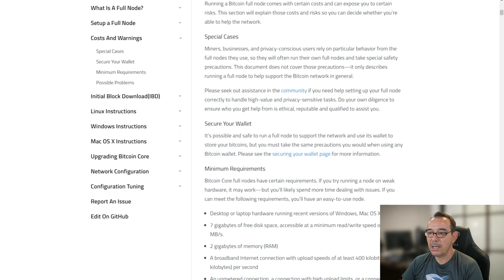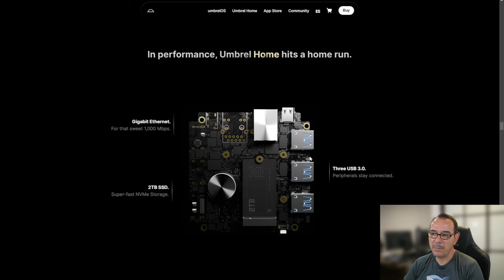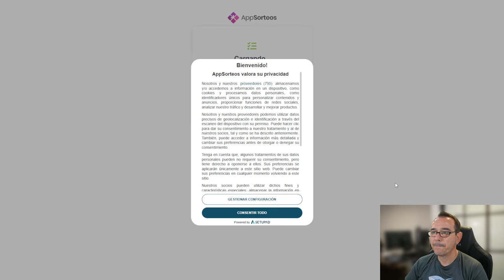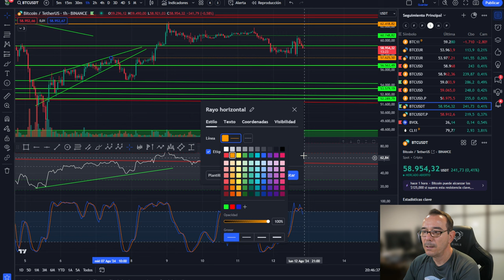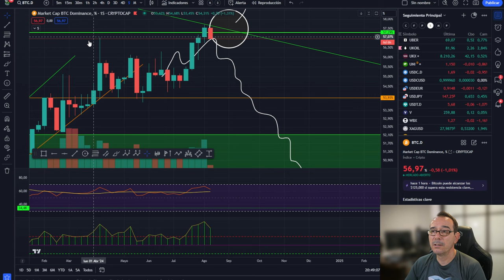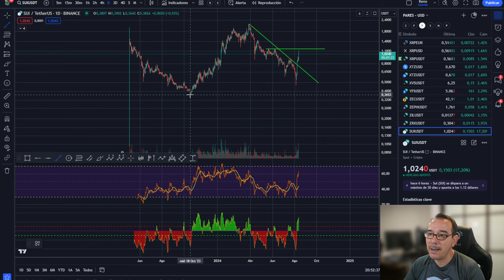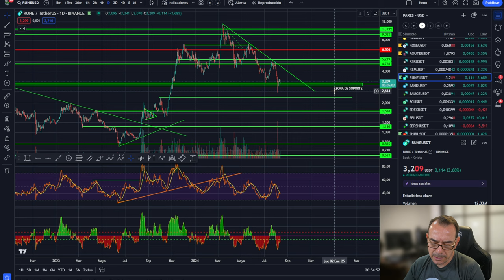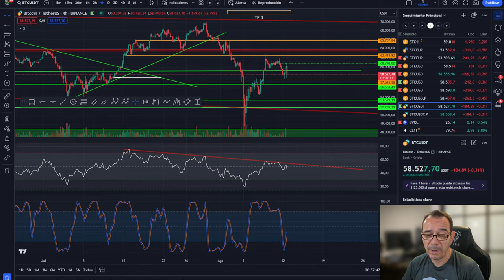💥💵 BITCOIN! Soportes y Nodos de bitcoin ¿Cuál es mejor?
0:00:00 Presentación
0:01:21 bitcoin soportes
0:02:37 Nodos de Bitcoin
0:05:02 Análisis de bitcoin y altcoins